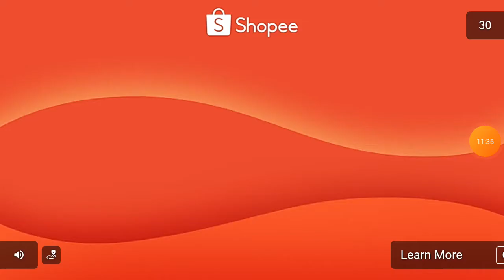Special forces group 2 "NewBig Dessert" [CLASSIC] Gameplay